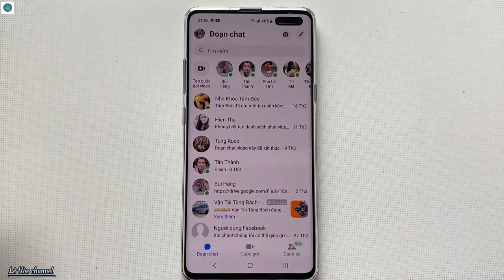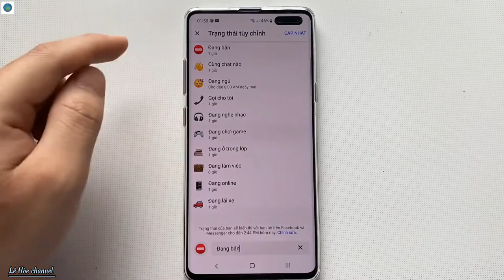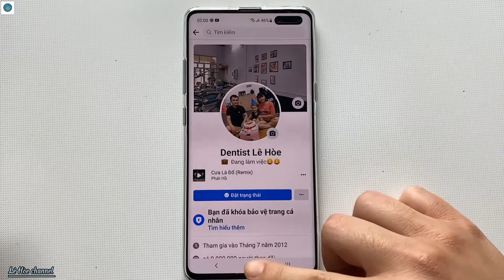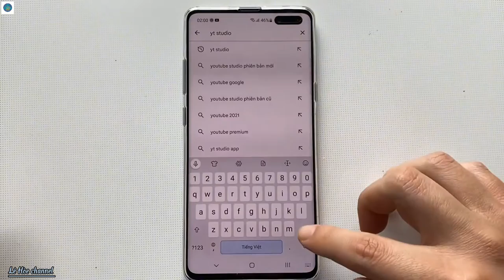Cách bật chế độ trạng thái tuỳ chỉnh trên Facebook Messenger